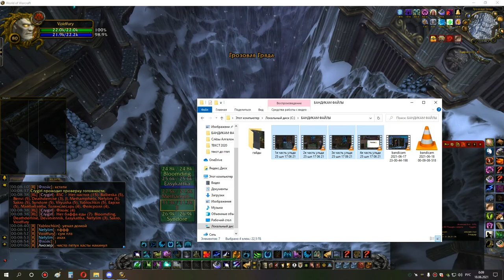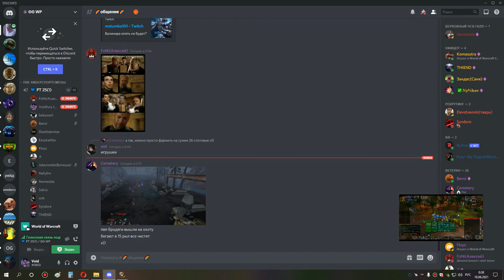2я часть ульда 25 сова 17 06 21